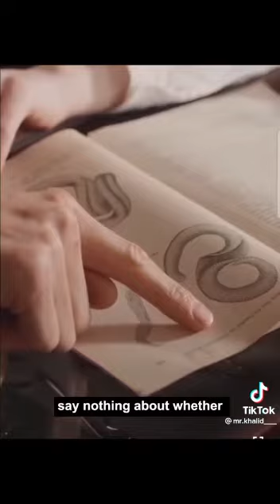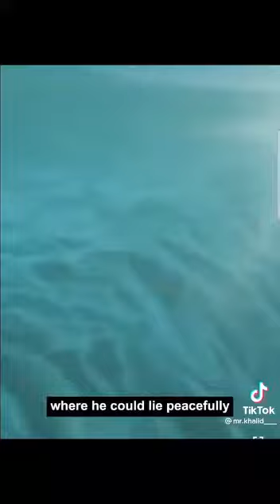Reconstructed face of Pharaoh (Firoun) - The Rameses II ...